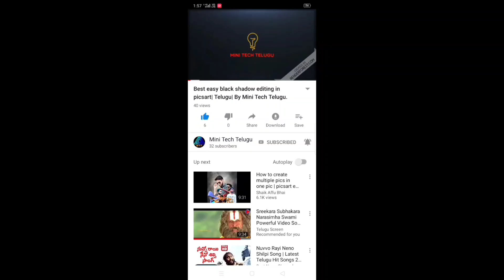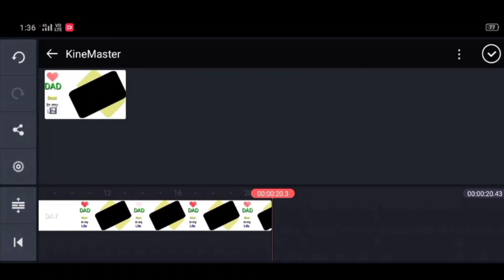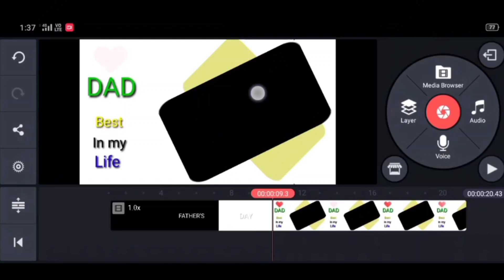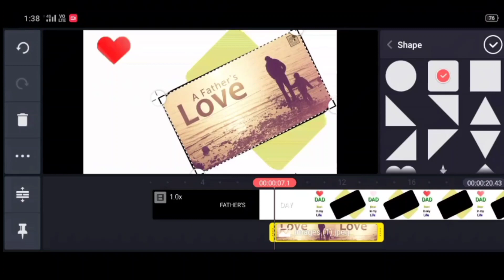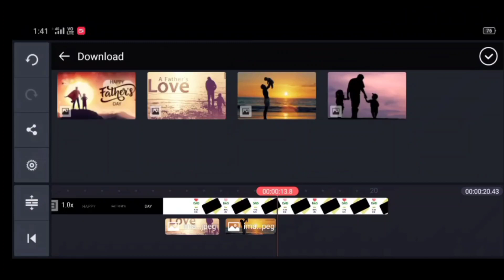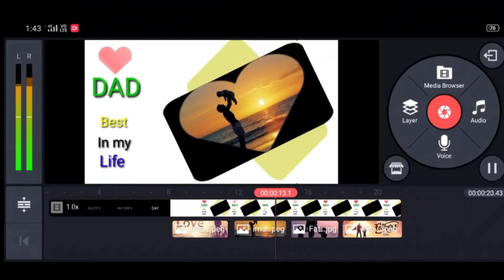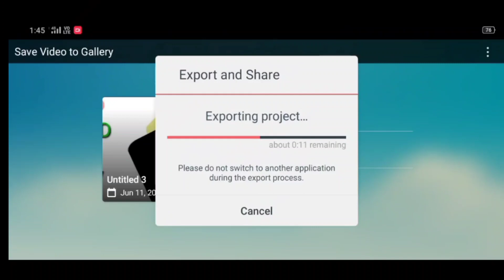Best father's day video editing tutorial in mobile|| by gnanesh Mini Tech Telugu.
Hi Friends this is gnanesh. Welcome to Mini Tech Telugu. in this video I wanna tell you how to make  father's day video editing in mobile.  I think it is helpful to you. If it is useful please lime this video.
Jai Hind.

Jai Hind.

Listen ad-free with YouTube Premium
Song
Blank
Artist
Disfigure
AEI (on behalf of NCS); Featherstone Music (publishing), LatinAutor, UMPI, and 8 Music Rights Societies

Song
Blank
Artist
Disfigure